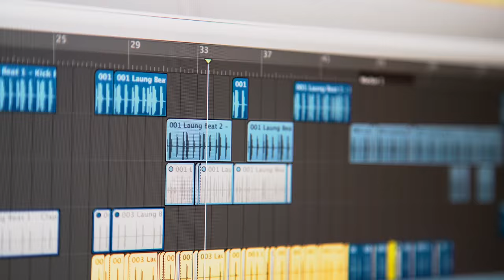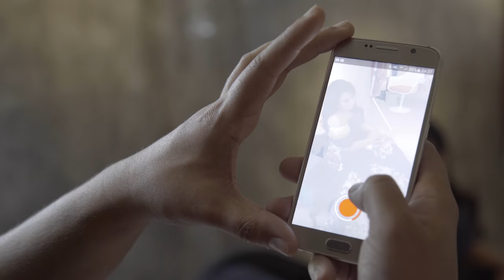Long da lishkara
Lonnng (The Party Break) f/t Dj Outlaw Dj Insidious and Reena Kaur (British born Punjabi vocalist)

"A change from the norm" is always the primary subject whenever Joddey Singh aka Dj Outlaw wants to produce a track,

This Dj style/fusion is where they decided to bring added raw flavour.

The trio recorded a track based on the original "Long da Lishkara" from 1986, sang by Minu Purushottam, composed by Jagjit Singh; the concept being based on an AV8 remix/Party break style.

The track has been made for promotional purposes as a free download with no copyrights for the public to enjoy and understand that not all the Desi music that they have access to doesn't have to be similar. and that Urban music can also be incorporated to enjoy, have fun and Live music to how you want to.

Videography - Perfect Shot Media
Photography - OMJ Photography
Make up - Dil Matharu
Wardrobe - BiBi London
Dancer - Sam Lal
Graphics - Rajeev Shinh